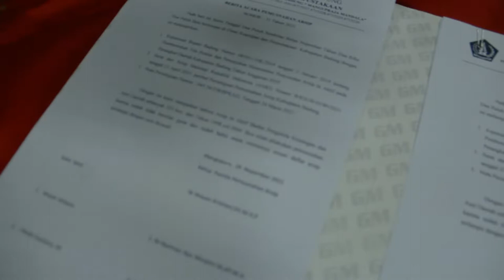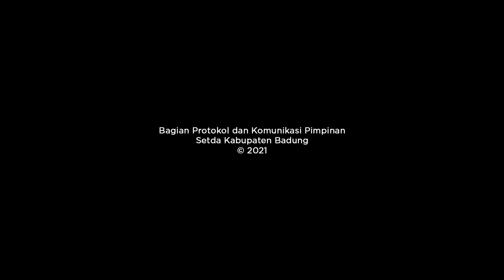PEMUSNAHAN/PENYUSUTAN ARSIP IN AKTIF TAHUN 2021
Terkait dengan habisnya masa penyimpanan Arsip in Aktif di Lingkungan Pemerintah Kabupaten Badung khususnya Arsip In Aktif pada Badan Pengelola Keuangan dan Aset Daerah (BPKAD) Kabupaten Badung. Pada Senin (29/11) bertempat di Dinas Kearsipan dan Perpustakaan Puspem Badung, dilaksanakan Penyusutan/Pemusnahan yang sudah habis masa simpanannya dan sudah tidak mempunyai nilai guna arsip oleh Kepala Dinas Arsip dan Perpustakaan Ni Wayan Kristiani mewakili Bupati Badung. Turut hadir Kepala Kearsipan Nasional RI (secara virtual) Imam Gunarto, AA. Istri Alit Agung perwakilan Dinas Kearsipan dan Perpustakaan Provinsi Bali, Ida Ayu Nyoman Sri Utami perwakilan Badan Pengelola Keuangan dan Aset Daerah Kabupaten Badung, Sekretaris Inspektorat I Made Ananta Wiguna, Dinas terkait di lingkungan Pemerintah Kabupaten Badung serta panitia tim penilai dan penyusutan kearsipan.